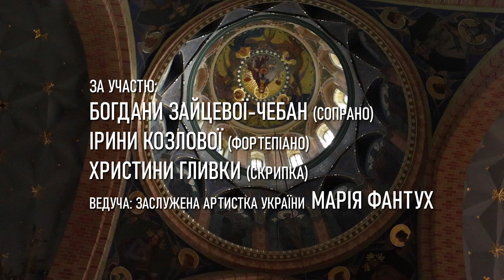Аморе Mio (Концерт вокальної класики) | 18:30, 6 вересня, Оргнний зал